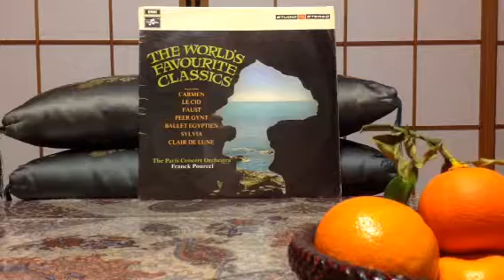フランクプールセルをLEAK STEREO50で聴く1